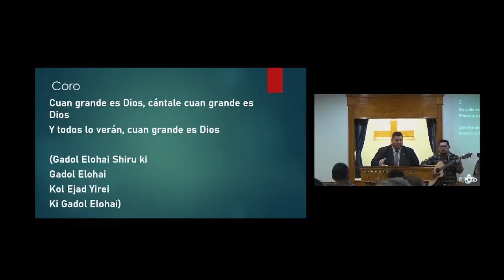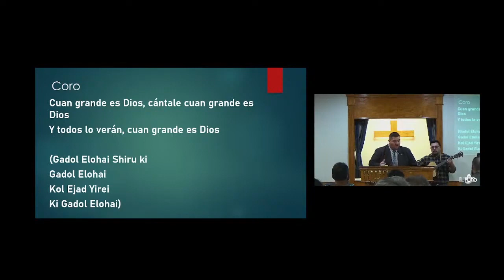Apocalipsis “Sacudida al mundo para ver quien realmente es Israel ” El caballo Blanco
Del Canal de Youtube
Iglesia Bautista Biblica El Faro IBBEL

Observación:

Sobre los 4 seres vivientes y los 24 ancianos
Ver el capítulo: “Los cuatro seres vivientes y los veinticuatro ancianos” en el libro “La Bestia Bíblica” - Ver o bajar documento

Sobre El Caballo Blanco
Ver el capítulo: “Los siete sellos” en el libro “Los Tiempos Bíblicos” - Ver o bajar documento

El Caballo Blanco representa la guerra contra el pueblo de Dios, que en este caso vino de la nación de Babilonia, cuyas creencias, costumbres y tradiciones perduran hasta hoy conforme la palabra que dice: "Habían también quitado a las otras bestias su dominio, pero les había sido prolongada la vida hasta cierto tiempo."  Daniel 7:12

La vida de estas bestias perdura en el tiempo hasta el día de hoy en el Israel desviado, el dominio sobre un territorio y la autoridad sobre sus ciudadanos les fue quitado a cada uno de los reinos que vinieron contra Israel, pero su vida, representada por sus creencias, costumbres y tradiciones paganas continúan. Es por esto que Juan denuncia esas costumbres en la Bestia que sube del mar, el Israel desviado, al decir que era semejante a un leopardo (Grecia, la filosofía y el modo de pensar griego), sus pies como de oso (Persia, su caminar y actuar), y su boca como de león (Babilonia, su forma de hablar).